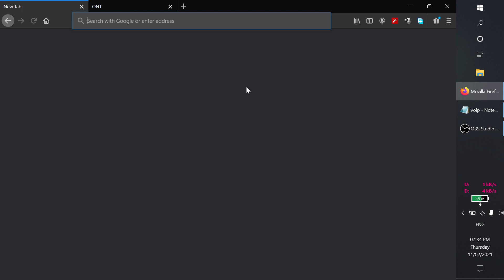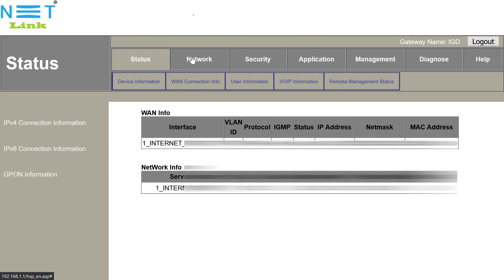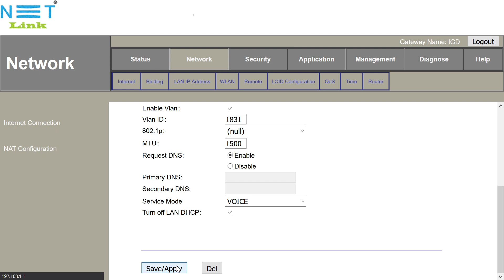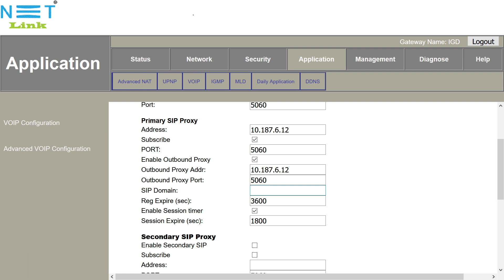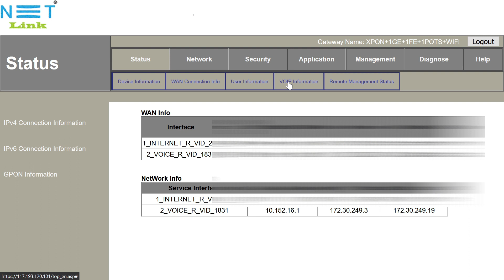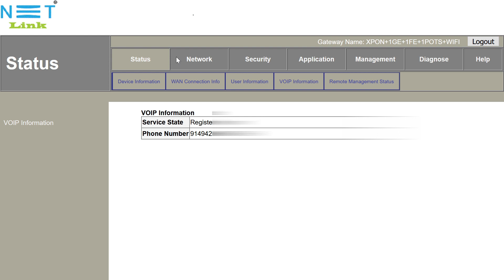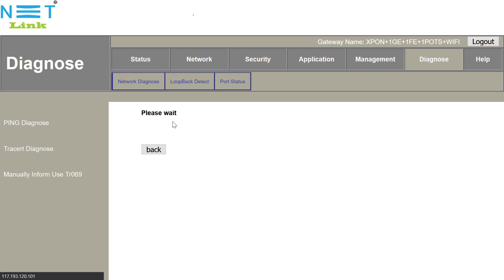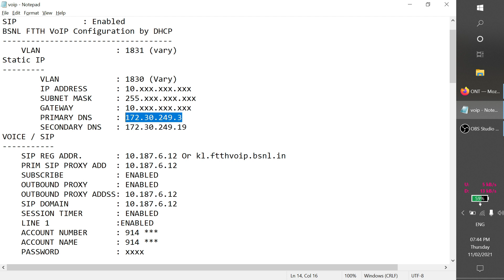BSNL VOICE / VOIP Configuration Malayalam, BSNL Kerala Voice Setup NETLINK, Genexis, Syrotek ONT ONU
BSNL FTTH Broadband Voice Voip Configuration Malayalam Modem ONT ONU in Netlink, Genexis, Syrotek, Huawei, DBC, ... etc |

00:00 Introduction
00:47 Voice Profile Creation
03:38 SIP Configuration
06:27 Checking Voice Connection
08:19 Troubleshooting & Testing

👉 Watch 👉 BSNL Broadband Selfcare Account എങ്ങനെ സിമ്പിളായി തുടങ്ങാം ? How to create / start an account on BSNL Selfcare Portal

👉 Watch 👉 BSNL Broadband Plan എങ്ങനെ Online Change ചെയ്യാം How to change BSNL Plan Selfcare Portal Malayalam

How to Setup Multiple ISP Internet Connection in one single ONT ONU modem | Explained in malayalam